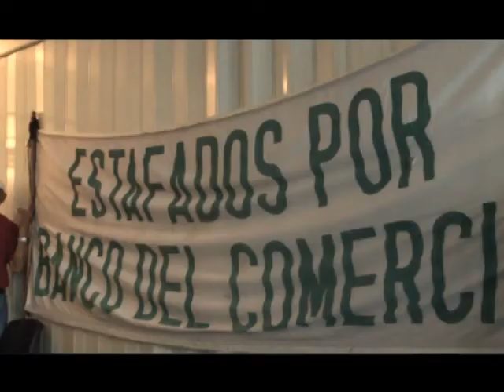Afectados Banco de comercio reunion PDH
Varios afectados del Banco de Comercio se reunieron con el Procurador de los Derechos Humanos para solicitar acompañamiento y que se acelere el proceso donde cientos de guatemaltecos perdieron su dinero.